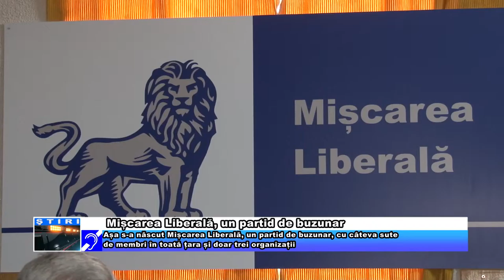Mișcarea Liberală, un partid de buzunar